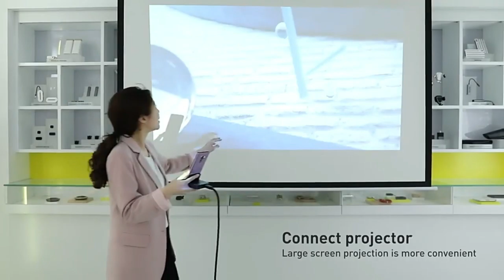USB Type C HUB Docking Station For USB 3.0 SD TF Card PD Adapter 🔥 Buyingdude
USB Type C HUB Docking Station For USB 3.0 SD TF Card PD Adapter 🔥
✔️ 7 In 1 Phone Holder Charger Docking Station.
✔️High-speed Data Transmission.
✔️ Connection with Other Devices: Connected to a mouse and console.